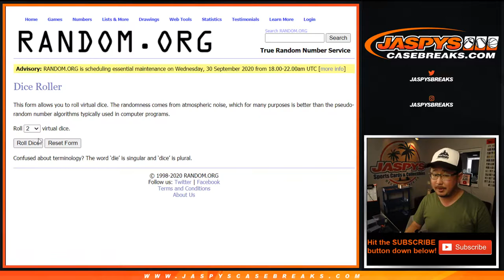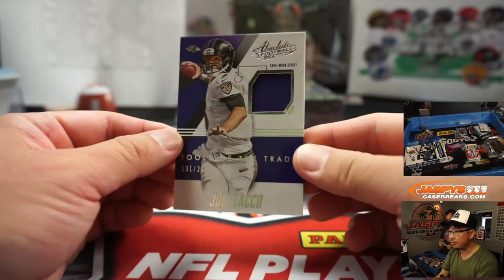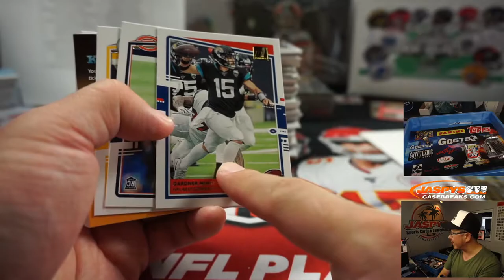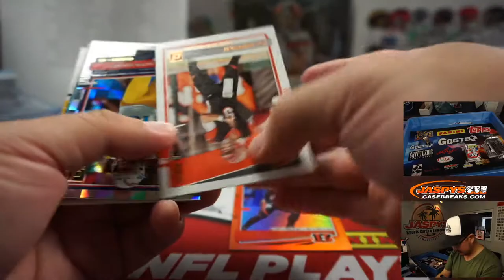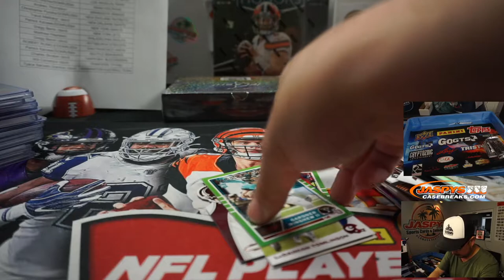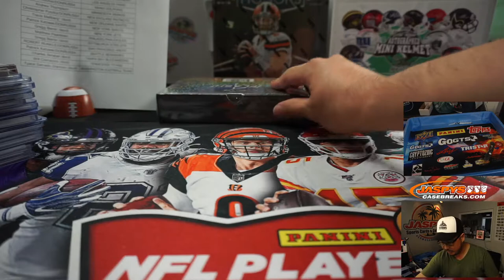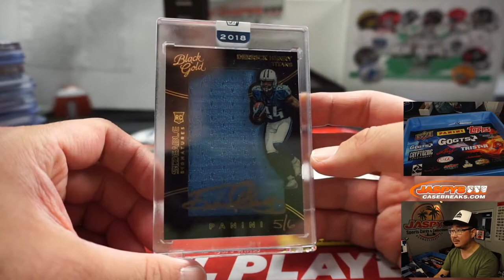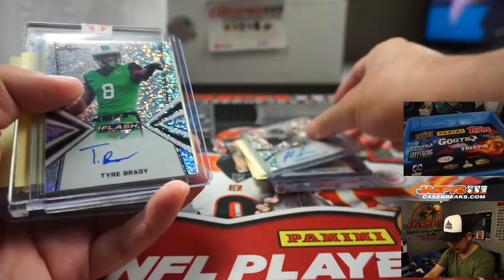Th, 09.24.20 || JASPY'S 8-BOX FOR FUNZIES FOOTBALL MIXER *RANDOM TEAMS*